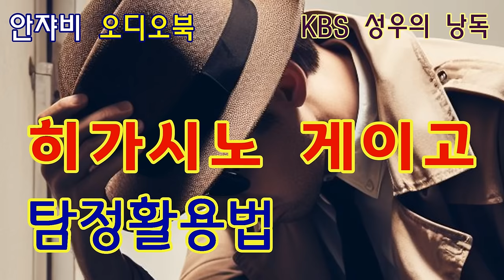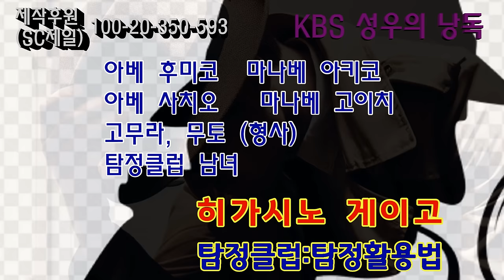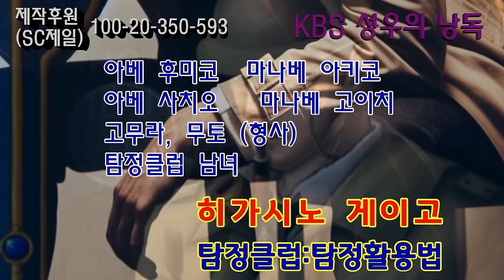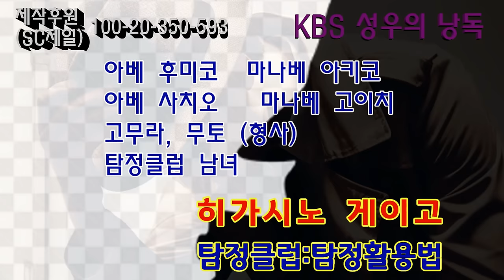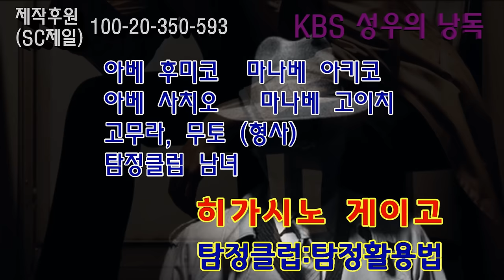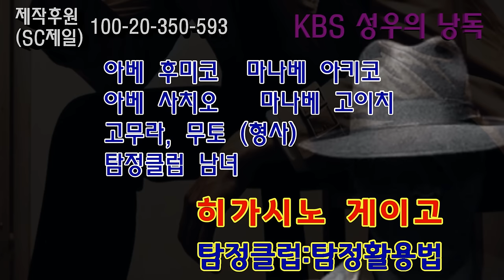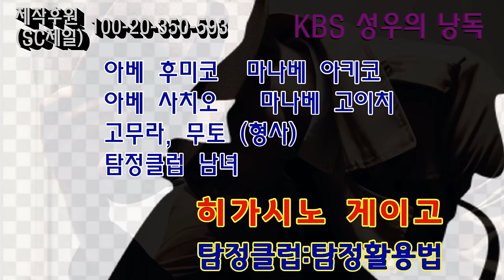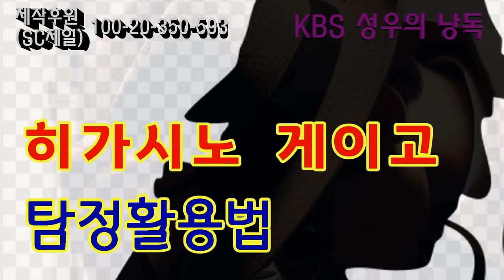동창생인 두 여자의 남편들이 한날 한시에 죽었다. 상상치도 못한 사인은?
감사합니다.